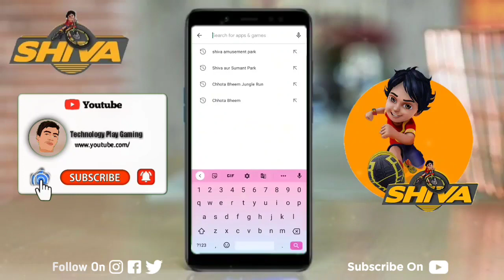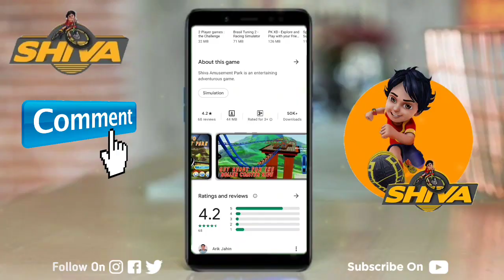Adventure Game of Shiva 2021 For Android (Only 44 MB On Play Store) Shiva Adventures Games For 2021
Shiva Action-Adventure cartoon 👊